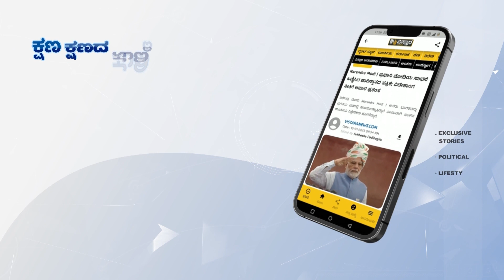ವೈಟ್ ಅಂಡ್ ವೈಟ್‌ ಡ್ರೆಸ್‌ನಲ್ಲಿ ಮಿಂಚಿದ ಭುವನ್ | Bhuvan Ponnanna Wearing Kodava Dress | Vistara Cinema